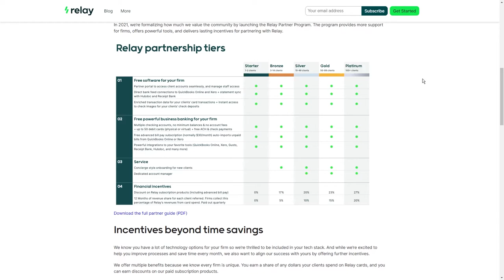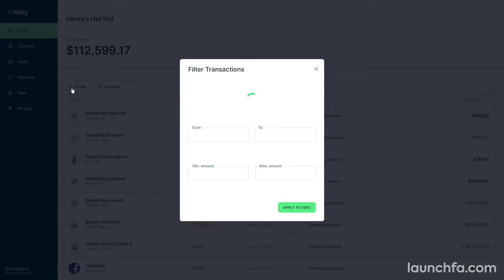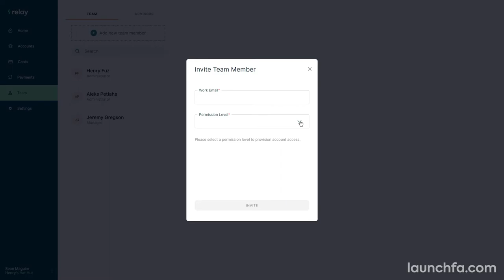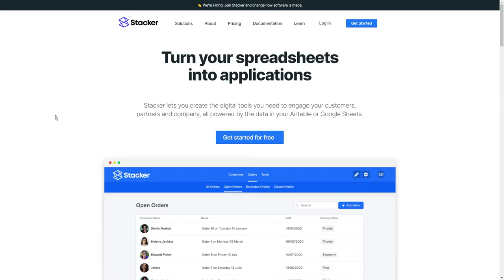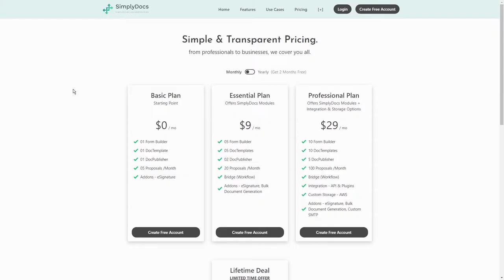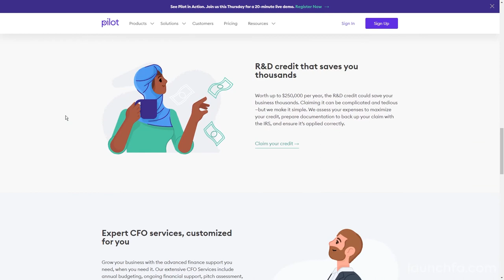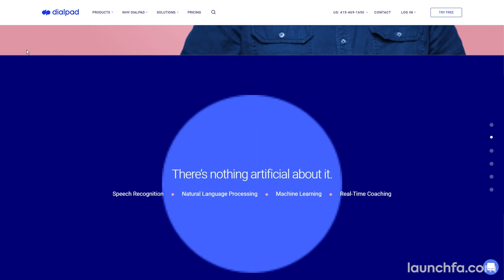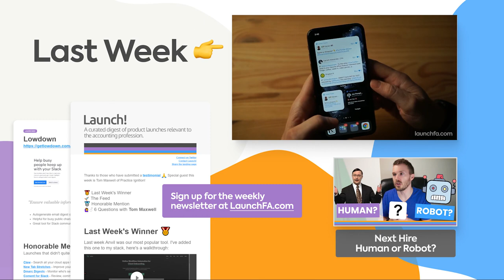I Paid $89 for Unlimited Document Generation for Life!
0:00 Intro
0:30 Relay Financial
2:42 Stacker
3:29 Mosaic
4:06 SimplyDocs
4:56 Should You Apply for PPP Forgiveness
5:27 Pilot
6:16 Dialpad

Not getting Launch in your inbox every week?
Curious how launches are included?
Are you a software company looking to connect with the accounting industry?